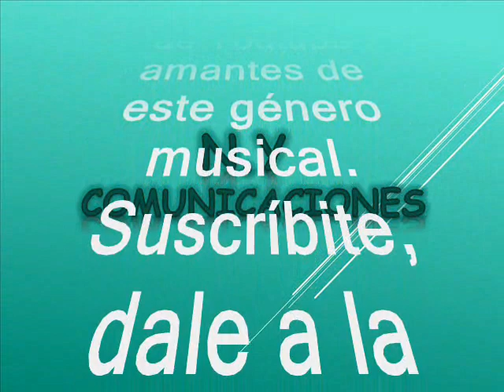Carmenza - Conjunto Kalamary canta Martín Pereira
Amigos suscriptores del canal: buenos días, buenas tardes y buenas noches donde quieran que se encuentren reciban ustedes un caluroso tropical saludo. Hoy les voy a compartir una rica cumbia muy deliciosa para bailar y degustar, pues la disfrutaremos en un arreglo musical orquestal tropical como sulen hacerlo los músicos colombianos. Todo esto es gracias a nuestro canal que rescata y recrea el tema que hoy nos ocupa desde los anales de la historia, todo en beneficio de suscriptores y visitantes, nuestra razón de ser. El tema de de hoy tiene un arreglo en cumbia tropical pero debo reconocer que es poco conocida y poco promocionada pero aun asi la disfrutaremos como otro de los aportes a la música tropical universal. Esta cumbia está titulada: “Carmenza”, es una interpretación muy pegajosa en el estilo del: Conjunto Kalamary. Esta orquesta tuvo como cantante e instrumentista folclórico a Martín Pereira además de ser el director del Grupo Kalamary. Cuenta la historia que: Pereira que la vida del autor folclórico no fue un camino de rosas, “puesto que, para empezar, salió de un hogar muy pobre en el municipio de San Cayetano (Bolívar) y llegó a Cartagena sin saber leer ni escribir, habilidades que aprendió a manejar un poco cuando se vio en la necesidad de escribirles cartas a las muchachas que le gustaban o para que las canciones que empezó a componer en ese tiempo no se le olvidaran” cuando lo picaron las inquietudes musicales, el vallenato romántico y el merengue dominicano se habían apoderado de las listas de programación de las emisoras. Este es otro caramelito escaso como ya es costumbre en este canal en el swing del Conjunto Kalamary, sin spots, ni ruidos, ni variación alguna en la velocidad de grabación, que deteriore la calidad de esta melodía.